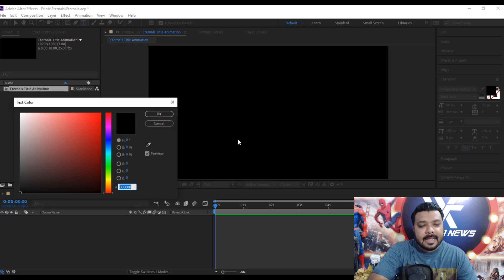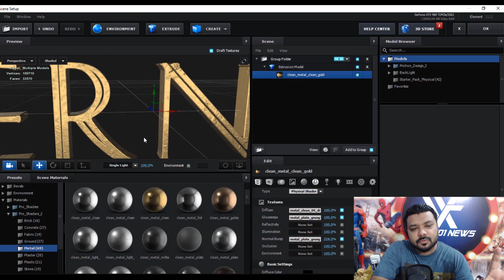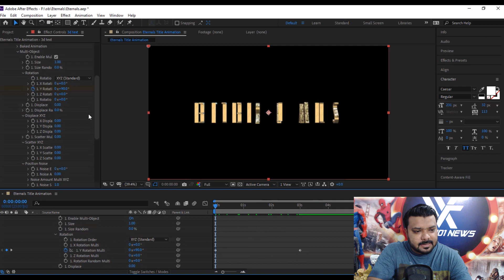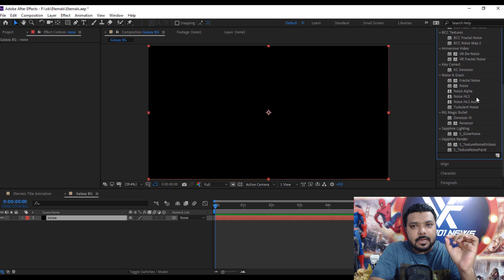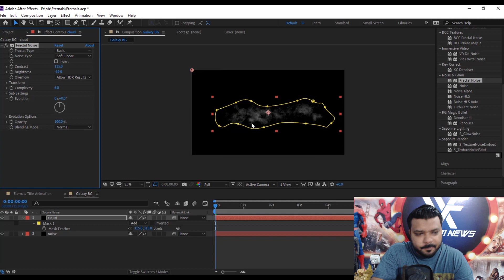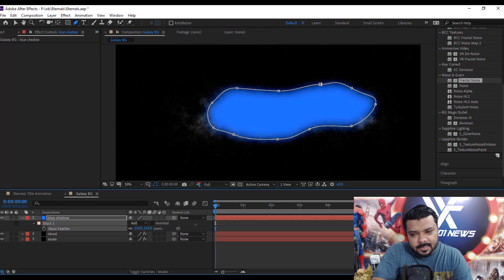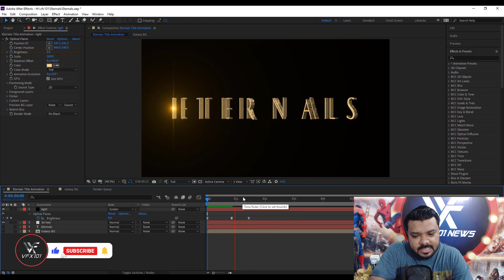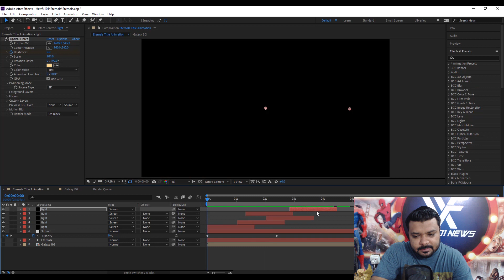Marvel ETERNALS Film Title Tutorial | After Effects Tutorial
hi everyone hope all is well. In this video you will learn about the how to create Marvel ETERNALS Film Title animation in adobe after effects. This is very easy tutorial I hope you like it.